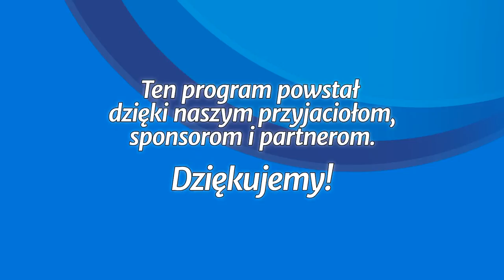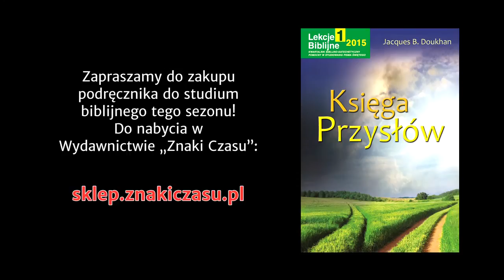Studium biblijne - 199 ): Sprawa życia i śmierci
Studium biblijne lekcji Szkoły Sobotniej dla dorosłych (sezon 16) z 17 stycznia 2015 r., pt. "Sprawa życia i śmierci". Na podstawie kwartalnika "Lekcje biblijne 1/2015": Jacques B. Doukhan, "Księga Przysłów".

STUDIUM BIEŻĄCEGO TYGODNIA: Mt 5,21­30; Prz 6,21; 7,3; 6,23; 7,2; 6,24; 6,30­31; 7,26­27.

TEKST PRZEWODNI: „Gdyż przykazanie jest pochodnią, a nauka światłem; drogą życia zaś są napomnienia do karności” (Prz 6,23).

W STUDIUM UDZIAŁ BIORĄ: Łukasz Romanowski (prowadzący), Małgorzata Rykucka, Igor Baron, Stanisław Ochocki.